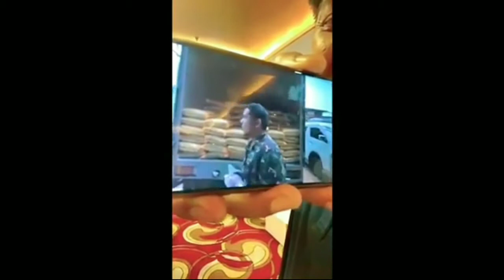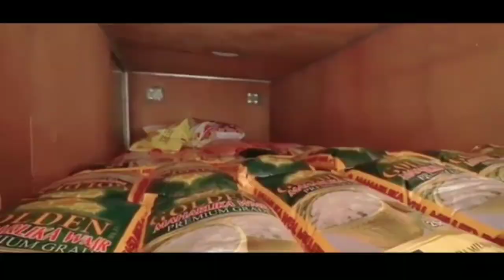must watch!! FRANCIS LEO MARCOS tinawag na GAGO C MAKAGAGO dahil sa yabang nito..